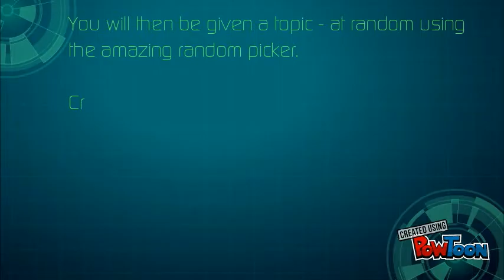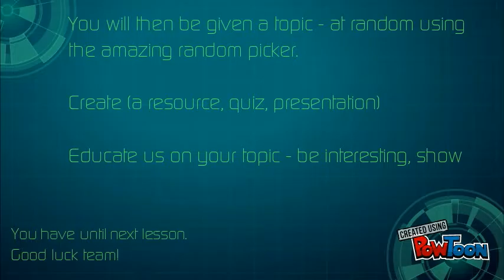Tesco CSR mission